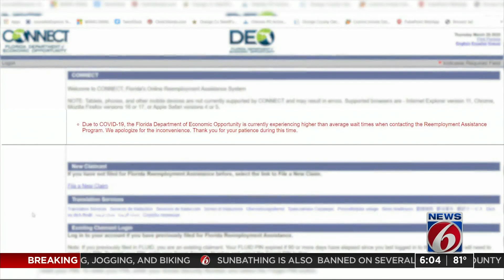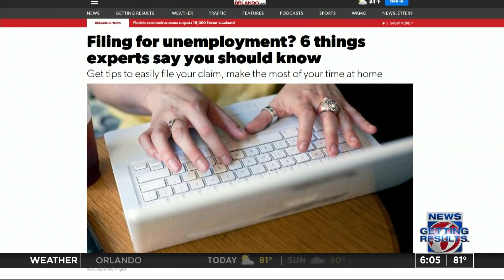Disney World is furloughing 43,000 more workers due to virus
Walt Disney World plans to stop paying wages to 43,000 workers in about a week while allowing them to keep their benefits for up to a year in what is the largest wave of furloughs since the theme park resort closed in mid-March because of the new coronavirus spread.